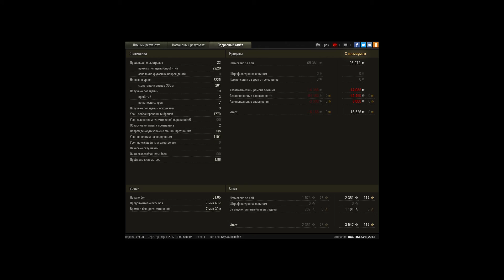25 бой на Conqueror и 7к как с куста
Игрок: ROSTISLAV8_2013 [JEEZ]
25 бой на Conqueror и 7к как с куста